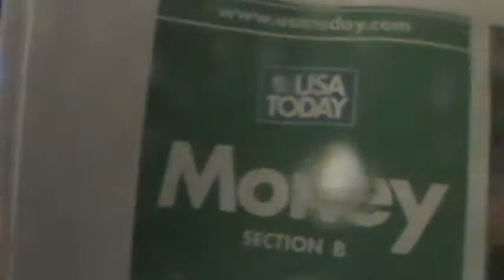(1ST GAY RAPPER EDITION)2011 FLOW''EVERYTHING I DO,I DO IT BIG BY JAVON HUNT